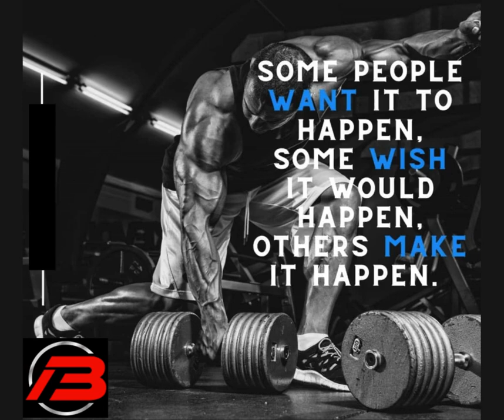Make it happen!